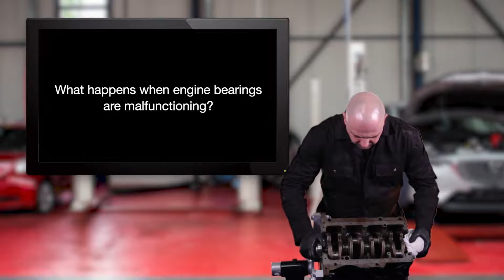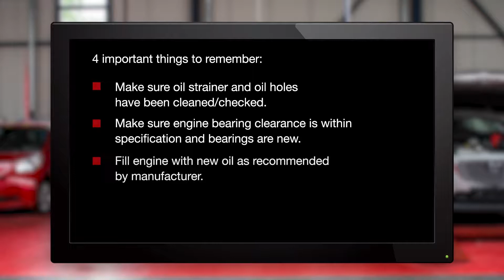How to install engine bearings correctly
Tips & tricks on how to install engine bearing the correct way.

▁▃▅ FOLLOW US ▅▃▁